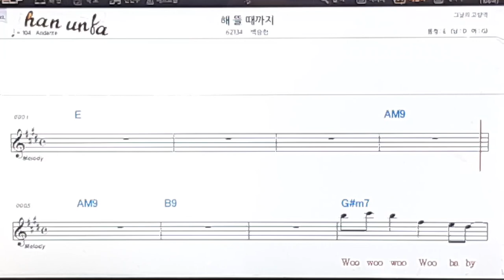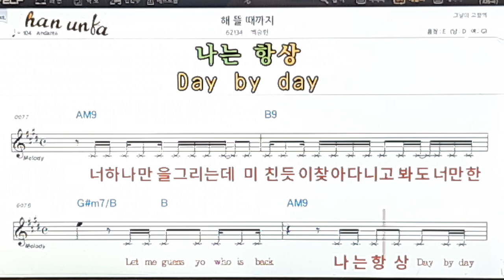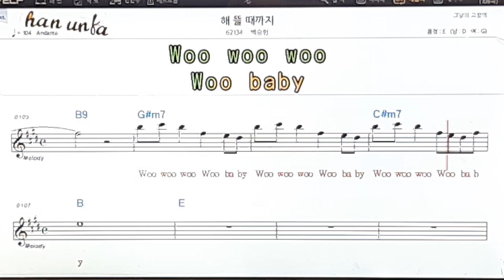해 뜰때 까지/백승현👍노래 반주, 코드 악보,가라오케💋Karaoke*Sheet Music*Chord*MR